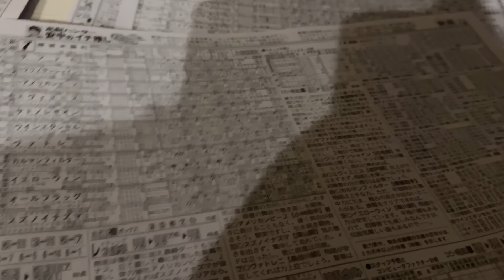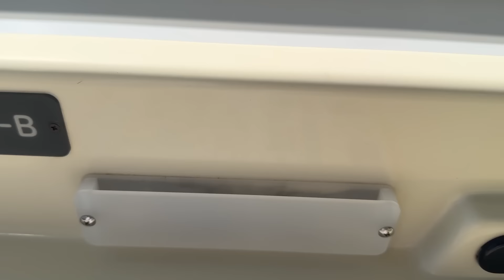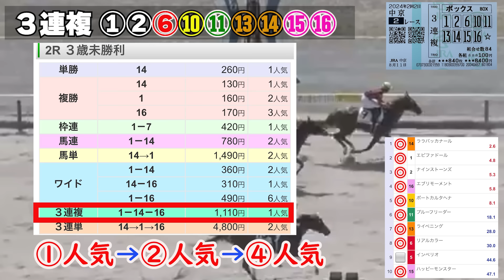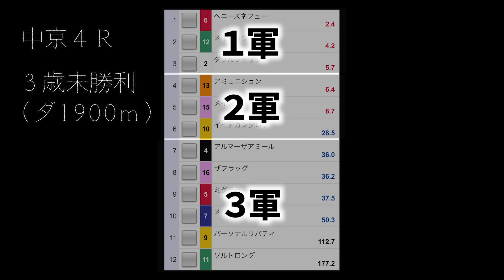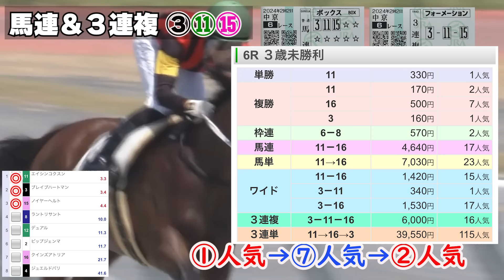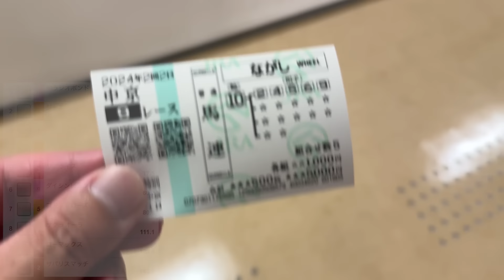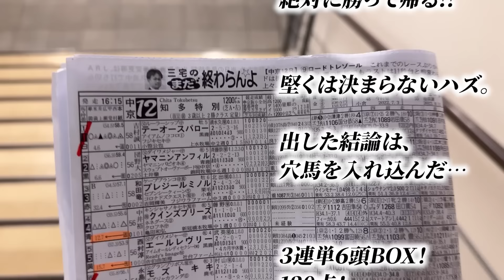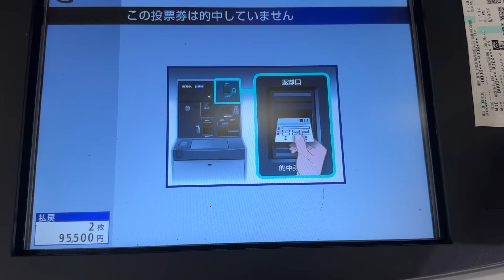【競馬】さあ大逆転なるか！？ ラストに…？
夏の中京が開幕！
小倉の借りを返しに現地に乗り込んできました。
灼熱の中、馬券は一進一退の攻防？
激闘の結果は…？

「馬券のミカタ」（無料サイト）で１日４レース予想中！